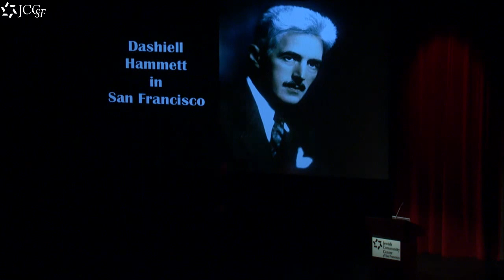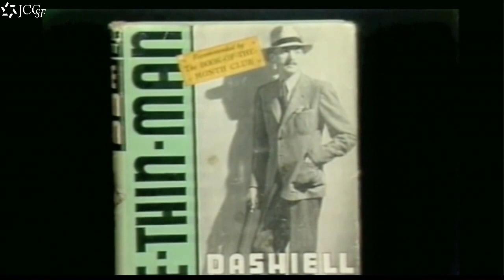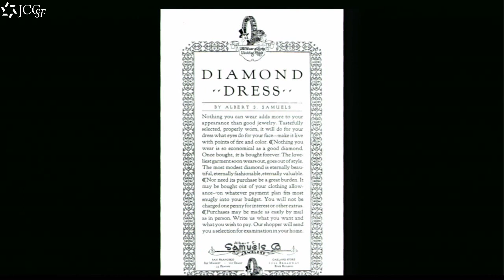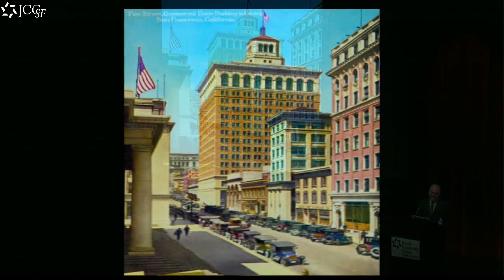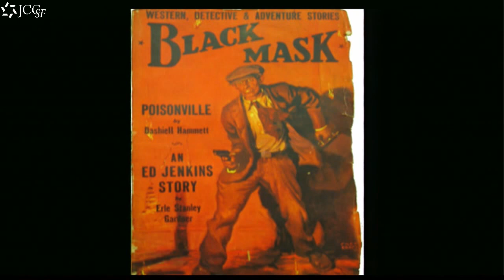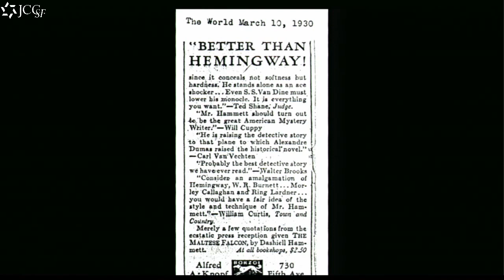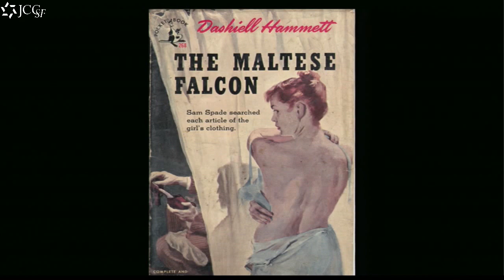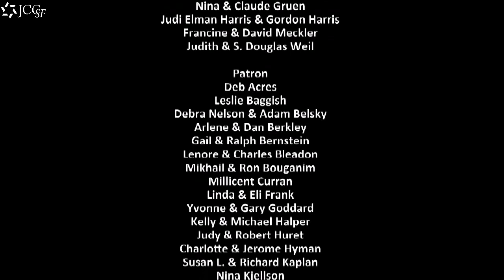Brad Rosenstein on Dashiell Hammett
Curator/writer Brad Rosenstein took us down the foggy mean streets of Dashiell Hammett’s San Francisco, exploring how the city and the writer combined to shape each other’s myths and produce some iconic American fiction – and some classic movies as well.  Rosenstein, whose last presentation here focused on Ernest Hemingway, is developing an enthusiastic following for his unique, multi-media programs on larger-than-life cultural figures.